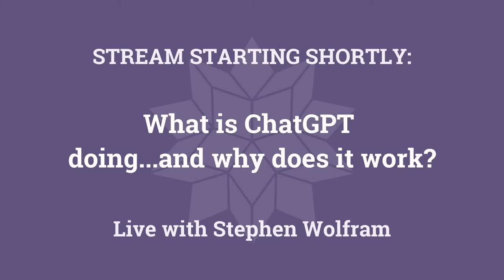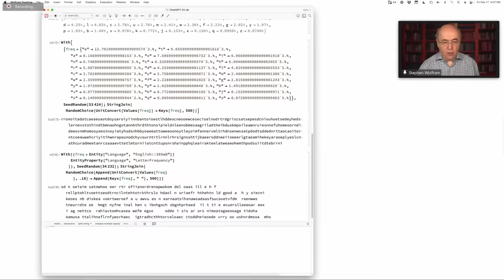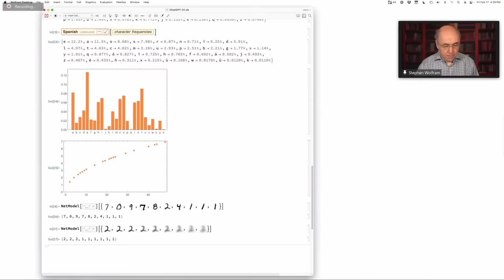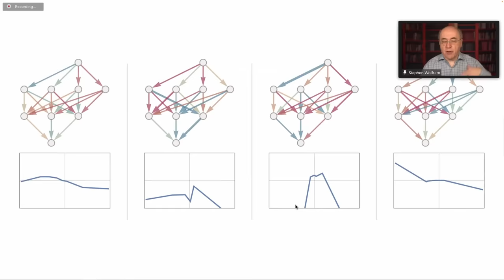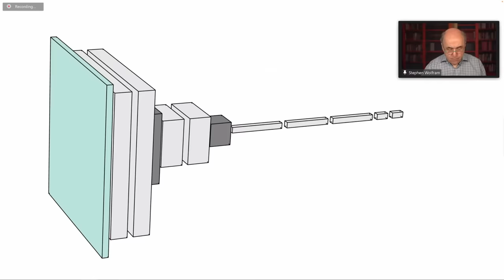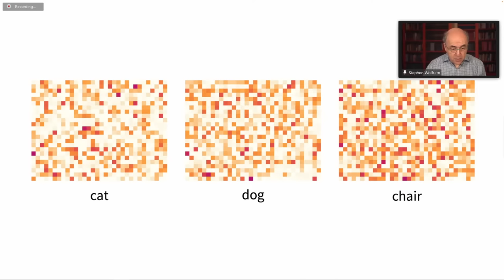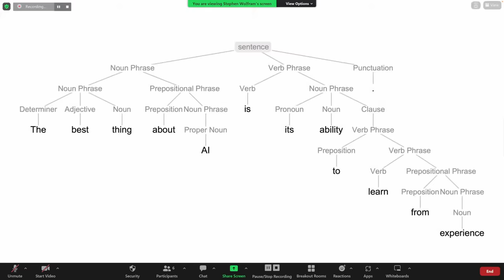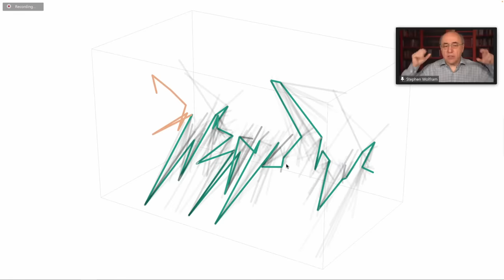What is ChatGPT doing...and why does it work?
Stephen Wolfram hosts a live and unscripted Ask Me Anything about ChatGPT for all ages.

9:55 SW starts talking